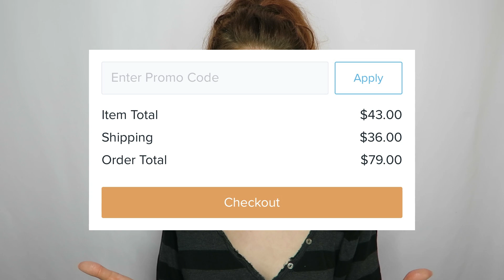Wish K-Pop Merch Haul & Review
Since I love Monsta X and K-Pop in general, my friend I'Jae suggested that I do a Wish haul and review! Two words: I'm shook.